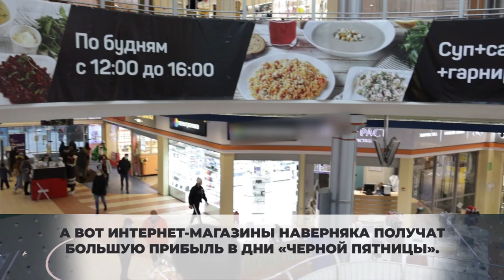Сколько денег тратят россияне в дни черной пятницы? 26.11.2020